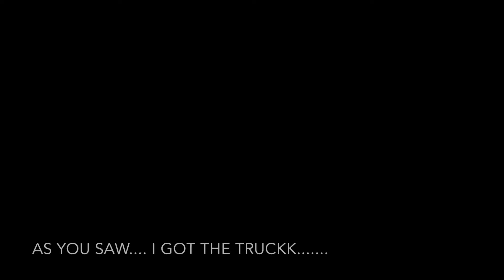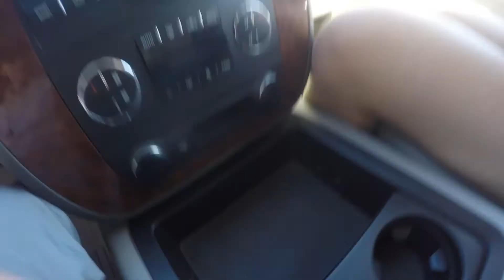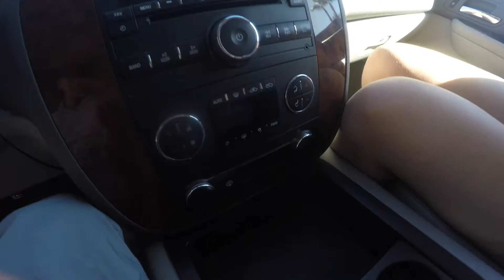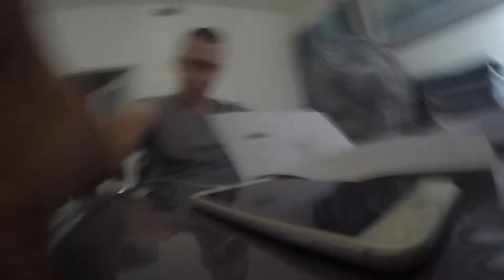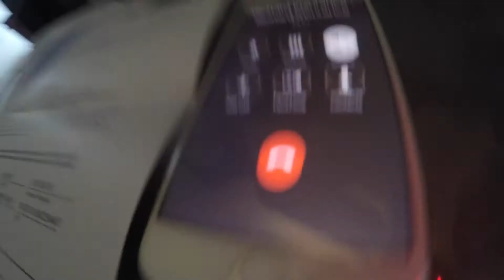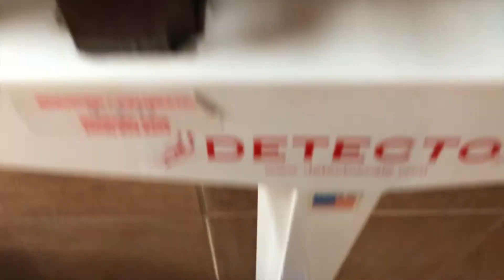Picking Up My Baby.!! // 40 Of Many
Are you guys as excited about this truck as i am.? I swear I'm in love lol.

Delta-marjani instgram LINK!

Intro-
Full track: Gianni Blu - All I Wanna Do

ʕ •ᴥ•ʔ METR - The Run (feat. Simon Jonasson)  ʕ •ᴥ•ʔ

Blur music blur music blur music
Blxrr Blxrr Blxrr

Free Rap Instrumental - L